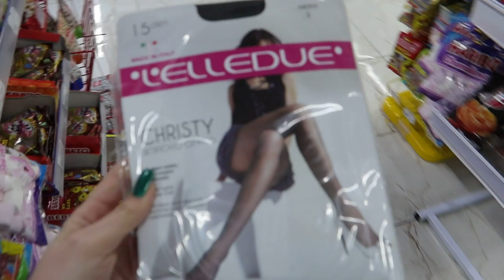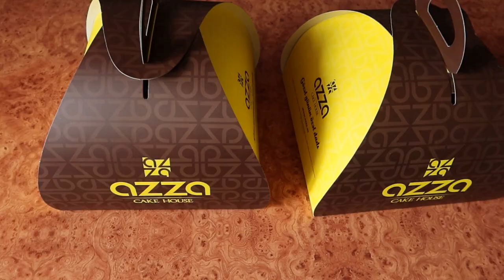ВЫПИСКА ПЛЕМЯННИКА 🎉🎈 Ayka Emilly Vlog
Выписка племянника, влог, айка эмилли